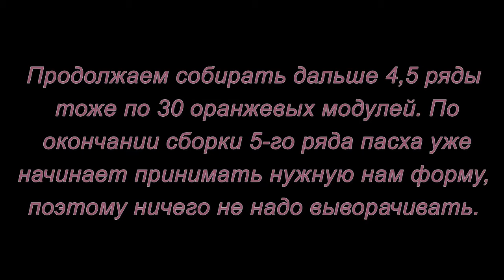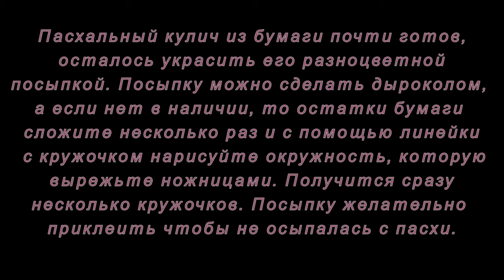Модульное оригами. Пасхальный кулич. Мастер-класс.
Как сделать Пасхальный кулич из модулей оригами смотрите в этом мастер-классе.